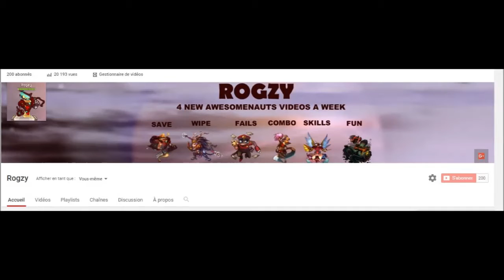Starstorm Map; Full game with Danimal & Rogzy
Full game video of an Awesomenauts game! Danimal and I duoQ on the new map